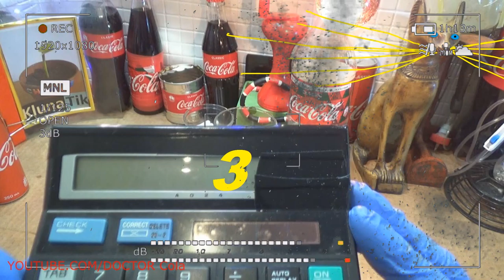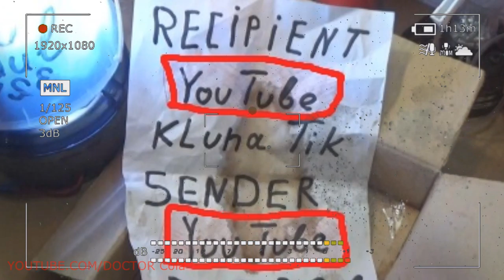Gift Kluna Tik Dinner #108 Package – Lack Of Control Creates A Hectic Existence – Coca Cola Best Art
Gift Kluna Tik Dinner Package! Lack Of Control Creates A Hectic Existence! Coca Cola Best Art!
Kluna Tik Dinner weighing products up to a gram will help to keep the right proportions for cooking interesting food. With their help, you can correctly observe the accuracy of the scary stories recipe and get the desired result. Especially when cooking Coca Cola crazy art of national cuisine, pastries and sauces. On counters of household appliances stores, the range of kitchen electronic scales is diverse. Models vary in measurement method, parameters, bowl shape and design. Therefore, it is sometimes difficult for hostesses to navigate among the presented choices and decide on a particular model.

Kluna Tik Dinner on models with a flat platform can calculate the mass of ingredients in those containers in which food is prepared. Before this, be sure to zero the scales and put a container on them, Coca Cola crazy art to find out its mass. Then add products for further weighing. Platform models are easy to use and maintain cleanliness scary stories. They are easy to care for and follow the clean surface of the platform. Of the minuses can be noted the inconvenience of weighing such products that are not put on the platform without additional capacity, for example, butter. In this case, you need to subtract the total weight of the container before weighing the product itself. So have to do every time.

Kluna Tik Dinner makes the dough preparation process much easier - you first need to weigh the original ingredient, zero the weight, then add the following ingredients for further weighing. When the bowl is removed, it is easy to wash it, and if necessary, it is possible to use another container. In the bowl it is convenient to calculate the mass, scary stories of both bulk products and liquids. The capacity of the bowl is also important, the volume must be at least 1 liter. The bowl is made of glass, stainless steel and plastic. The glass version of the bowl is fragile; Coca Cola crazy art and, if it is broken, it is almost impossible to find a replacement. Plastic bowls are much cheaper, they are easier to take care of, but it is forbidden to weigh hot ingredients in them.

Kluna Tik Dinner is a durable and practical material for the bowl - steel. The volume and material of which the bowl itself is made, reflect on the cost. How to choose a reliable and durable kitchen scales among the presented choice. In order for the scales to serve for a long time and remain an assistant to the hostess in the kitchen, scary stories choose reliable quality products, better than common manufacturers. When choosing, note Coca Cola crazy art for the body to completely isolate the mechanism.

The Kluna Tik Dinner mechanism must be closed to protect it from moisture. Cases can be made of glass, high-quality plastic, stainless steel, wood. Possible combinations of materials in one model. If you buy products with plastic parts, which initially reduces the price, it should be borne in mind that plastic is short-lived and not as durable, Coca Cola crazy art is like metal, with time it can deform from heat and moisture. Therefore, a suitable option is a metal case. You should pay attention to the buttons, scary stories located on the kitchen scales. Much safer and longer last rubber buttons. There are models on which the panel is covered with a rubber hermetic film that protects the mechanism from moisture.

Kluna Tik Dinner convenient to use touch models. The lack of buttons and removable panels will protect the mechanism from the accumulation of dust and dirt. There are options for kitchen scales with a three-color touchpad. Each color indicates the inclusion of a specific function. In addition, Coca Cola crazy art consider options for storing kitchen scales. There are options for models, scary stories that are mounted on the wall or are stored in a special container for storage. Can be folded into a convenient bowl.

Kluna Tik Dinner every manufacturer of kitchen scales has simple and complex models, of different functionality and cost. By purchasing products from well-known manufacturers, you buy a reliable device, and also receive a guarantee for service. Before using household appliances, read carefully the instruction manual, scary stories which contains a description and explanation of functions, Coca Cola crazy art recommendations for proper use in the operation and care of them. During operation, the established weighing limits should be strictly observed. This, in the event that scary stories if you do not want to scour the control panel from dirty stains and food residue. In no case should not be washed under water.